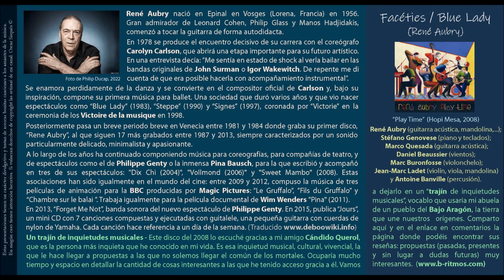Facéties / Blue Lady (René Aubry) - René Aubry y Cía.